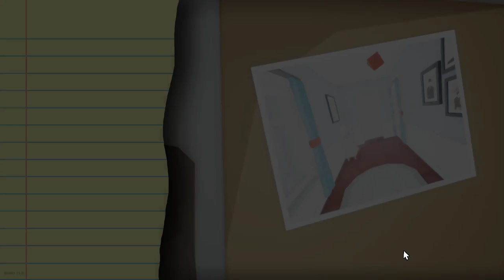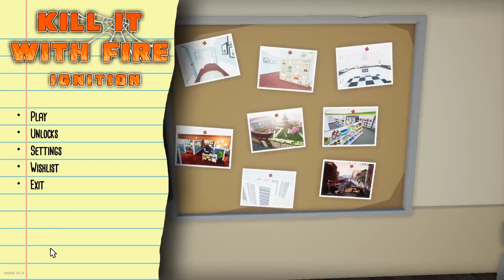Kill it with Fire Ignition! All Objectives Gauntlets! (So far...)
Cheesy Poof C4 Spider Trap?? I think so.